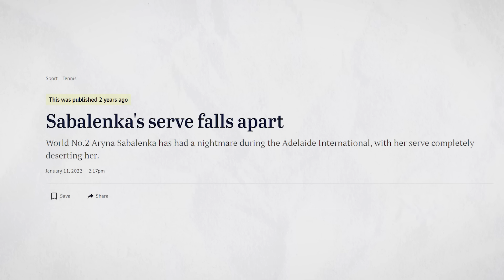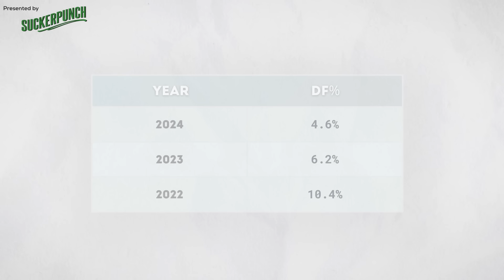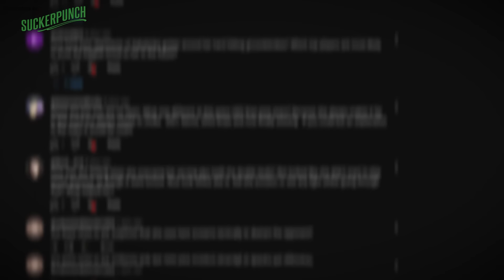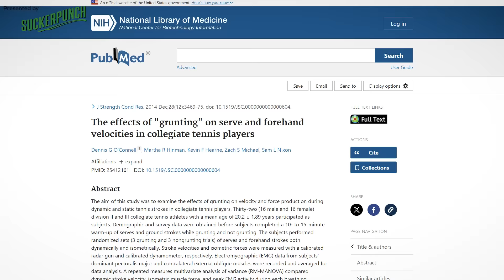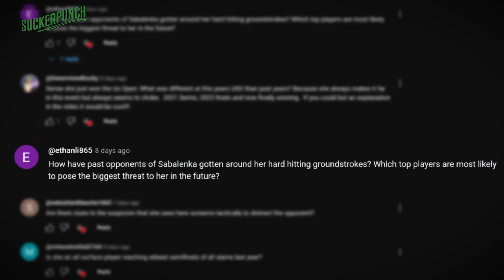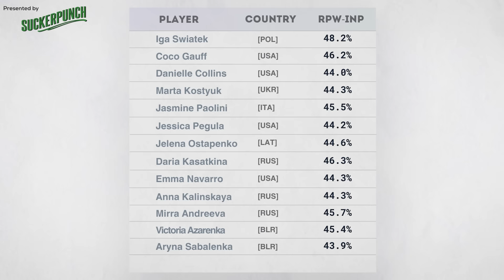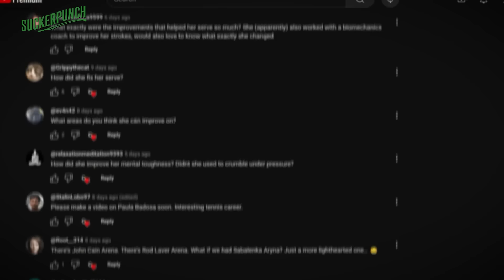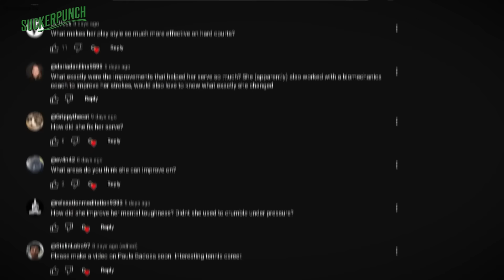It's Time We Talk About Aryna Sabalenka...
Stay energized on the courts with SuckerPunch, our favorite hydration solution for tennis and pickleball!

Don't miss out – this offer won't last long! Elevate your game and stay hydrated with SuckerPunch.